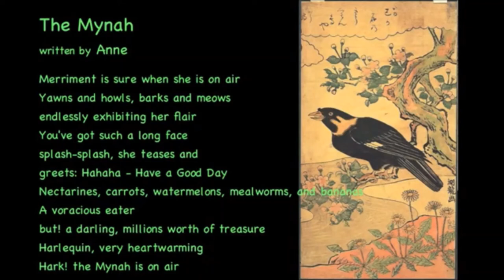The Mynah (a poem), recited by English Poetess JEAN AKED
WRITTEN BY: Anne/Ana (a.k.a. Simone)

RECITED BY: Jean Aked (I was and still am deeply grateful to my dear friend‚ Jean Aked‚ for the terrific vocalisation of my composition. Jean is a talented English poetess. You can check out her wonderful poetry channel on YT @

A few days ago, I reconnected with a couple of dear friends at my old, inactive, one-themed, and more serious YT channel. During the course of which I browsed its videography and noticed that one was an odd one out. As such, I decided to transport it over here since this has become somewhat of a variety channel featuring themes ranging from the natural world to poetry. On the one hand, I was touched by what a dear YT friend has recently told me and it was what eventually spurred me to upload this.

The poem's subject was a cherished mynah bird named Miss Mynah---my dear old Mum's first and last pet. My elder bird-enthusiast brother gifted Miss Mynah to her ca. 2005. She lovingly raised it and patiently taught it many phrases and songs. I fondly recall it was everyone's birthday daily on every possible opportunity, because, among other things, she taught it how to sing ''Happy Birthday to you! Happy Birthday to you! Happy Birthday, Happy Birthday, Happy Birthday to you!'' I never had the chance to fully witness the bird and Mum's close interaction over the following years because I was based abroad from 2007 to 2013. Still and all, I could always feel how connected they were because Mum's chatty pet was almost always with her every time we Skyped. Mum is the gentlest and, at the same time, the toughest person I have ever known. She has never shed a tear even in the most adverse and depressing of situations except sometime in December 2013 or when Miss Mynah passed on. That sensitive, poignant, rare moment which I briefly caught was what inspired me to compose this light-hearted poem.

Mynah Bird Facts:

The word mynah (also myna or mina) came from the Hindi word (maina) [Sanskrit: madana]. It is a starling native here in the Southeast Asian region. Its voice box allows it to perfectly and powerfully mimic human speech. It has a striking plumage---glossy black with metallic (dark green and violet) brightlines as well as a reddish-orange or yellow beak with yellow wattles beneath the eye and on the back of the head. It is a forest-dweller‚ living mostly on fruit.

PS: The mynah is one of my most favourite birds. As much as I find it extremely fascinating because of its possession of a voice box and as much as I wanted to console my mother, I told her that it was best to not get another one as a pet. Miss Mynah was a Palawan Hill Mynah (Gracula religiosa palawanensis). Her bird species is one of the most poached ones in the forests of Palawan for illegal wildlife trade, both here and abroad. Mynahs and other threatened bird species belong best to the forests. The small gesture of shunning a threatened species as a pet is already a big step towards protecting mynahs or the ecology as a whole.